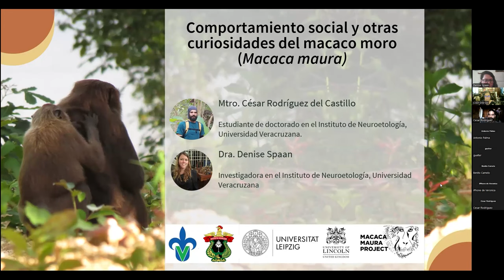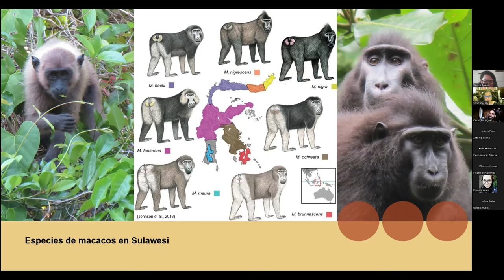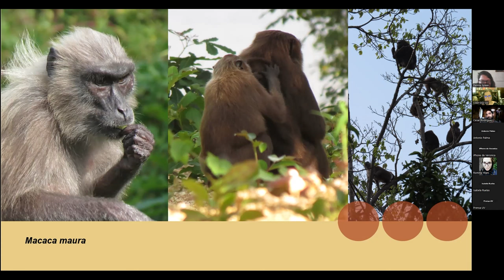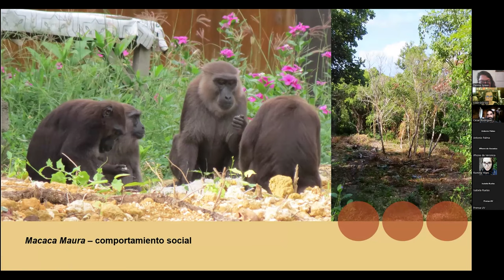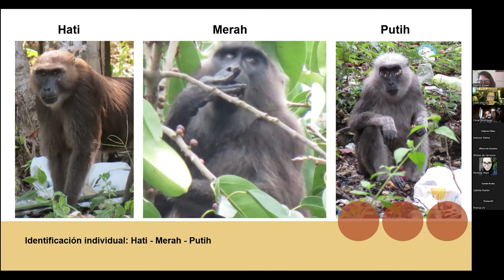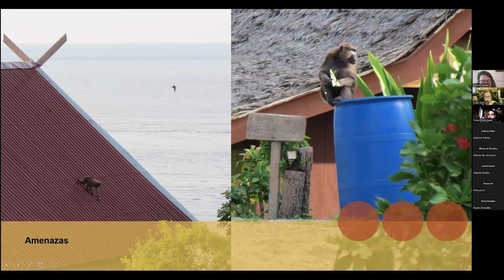Comportamiento social y curiosidades del macaco moro (Macaca maura)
Durante la charla de  esta Tarde de Ciencia, se centraron en el comportamiento social del macaco moro (Macaca maura), una de las siete especies de macacos endémicas de la isla de Sulawesi, en Indonesia. A diferencia de muchas otras especies de macacos y primates, los macacos moros mostraron una notable tolerancia entre sí, reflejada en sus interacciones sociales, tanto afiliativas como agonísticas. Además, exploraron otras curiosidades sobre el comportamiento y la biología de esta fascinante especie.

El mensaje principal de la charla fue dar a conocer a esta especie de macaco, centrándose en su comportamiento social, pero también en su hábitat, biología y los desafíos que enfrenta. También hablaron de diferentes curiosidades, como la gran variedad de colores en el pelaje dentro de la especie o su relación con dos especies de aves locales. 🌿